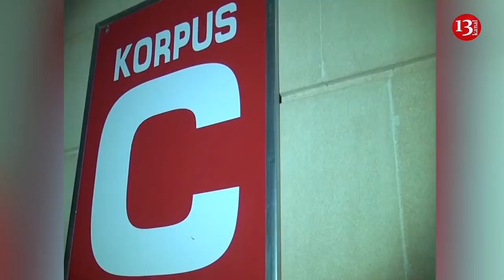SON DƏQİQƏ:XƏZƏRDƏ PARTLAYIŞ:YARALILAR VAR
Mayın 8-də saat 18:30 radələrində "Saipem" şirkəti tərəfindən əməliyyat işləri aparan Xəzər Dəniz Neft Donanmasının "İsrafil Hüseynov” adına gəmisində yanğınla müşahidə olunan partlayış baş verib. Yanğın zamanı 14 nəfər müxtəlif dərəcəli yanğın xəsarətləri alıb, yaralılar Mərkəzi Neftçilər Xəstəxanasına yerləşdirilib. Onlardan 1-i evə buraxılıb, qalan 13 nəfərdən 7-si reanimasiya şöbəsinə, 6 nəfər isə xəstəxananın cərrahiyyə şöbəsinə yerləşdirilib.
Xəstəxananın reanimatoloqu Aybəniz Nəbiyevanın sözlərinə görə hazırda reanimasiyada olan həmin 7 nəfərdən 3-nün vəziyyəti daha kritikdir: "3 nəfərin bədəninin 40 faizi və nəfəs boruları yanıb. Vəziyyəti kritik olanların 3-ü də xarici ölkə vətəndaşlarıdır. Digər xəstələrin isə vəziyyəti orta ağırdır.
Azərbaycan Xəzər Dəniz Gəmiçiliyinin mətbuat katibi Mehman Mehdiyev bildirib ki, gəmi Saipim şirkətində icarədədir. Hadisənin baş vermə səbəbinə gəlincə  boru düzmə əməliyyatında podratçı tərəfindən öz texnoıogiyalarına uyğun tətbiq edilən boru birləşmələrini izalyasiya etmək üçün gəmiyə gətirilmiş avadanlıqda baş verib.  Bəzi saytlarda fotonun düzgün verilməməsi ictimaiyyətdə çaşqınlıq yaradıb. Bu baxımdan bir daha qeyd  edirik ki, baş vermiş hadisə zamanı gəmi heyətindən xəsarət alan olmayıb və  gəminin gələcəkdə təhlükəsizlik fəaliyyətinə səbəb olacaq risk də  yoxdur.
Baş Prokurorluq və Fövqəladə Hallar Nazirliyi  baş vermiş yanğınla bağlı birgə məlumat yayıb. Məlumatda deyilir ki,Faktla bağlı Baş Prokurorluğun Ağır Cinayətlərə dair İşlər üzrə İstintaq İdarəsində Cinayət Məcəlləsinin 162.1-ci maddəsi ilə cinayət işi başlanıb, Fövqəladə Hallar Nazirliyinin və prokurorluğun təcrübəli əməkdaşlarından ibarət istintaq qrupu yaradılıb.